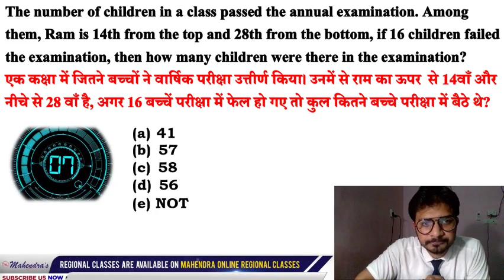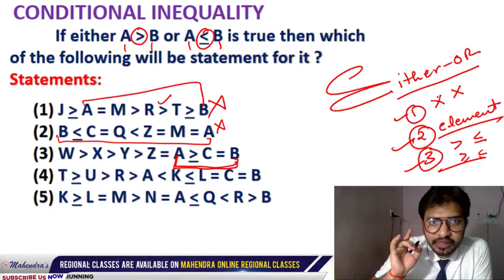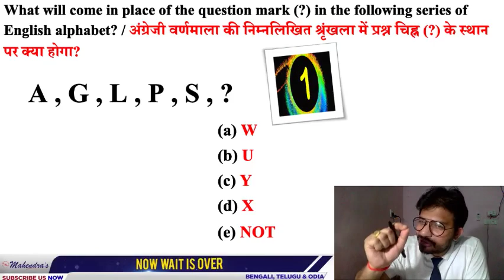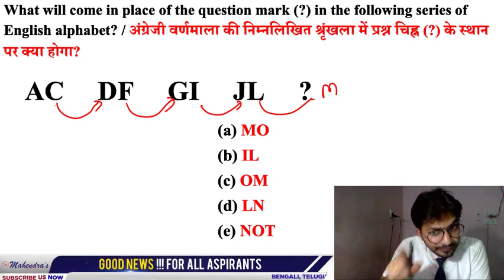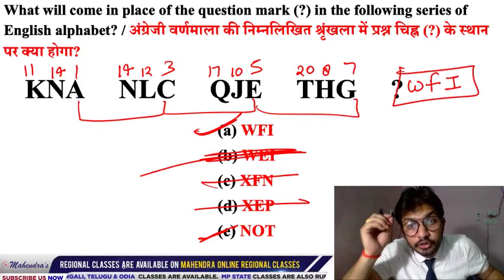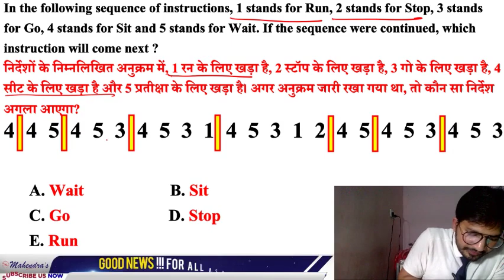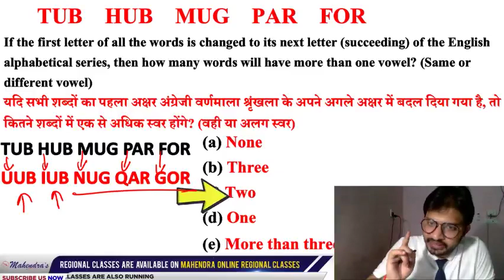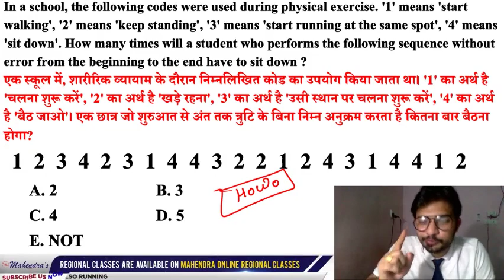REASONING | SPECIAL BANK CLASS | BY ATUL MAHENDRAS | IBPS CLERK & PO | PREVIOUS PAPER | 9:00 AM